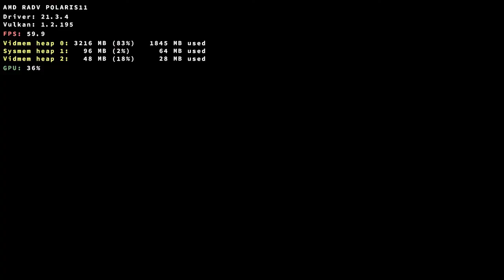Mass Effect: Legendary Edition on Linux (Wine + DXVK)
Hardware:

CPU: Intel Pentium G4620
GPU: AMD RX 560 4 GB
RAM: 16 GB DDR4 (Dual Channel)

Software:

openSUSE Tumbleweed
Linux Kernel 5.15.19 (custom kernel)
Mesa 21.3.4
Wine 7.0 (Staging)
DXVK 1.9.4